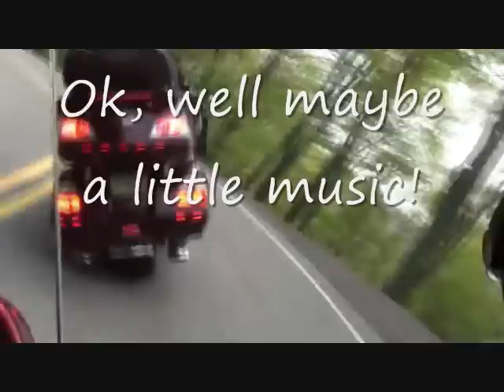Riding Deals Gap-Video